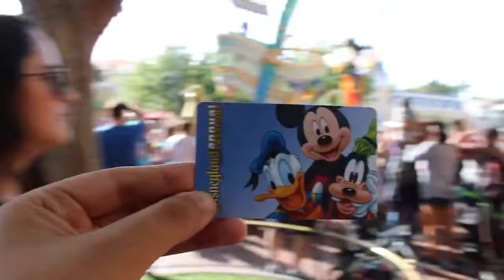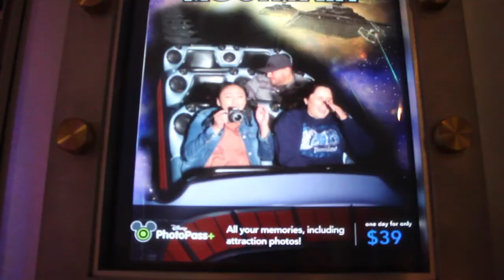VLOG// DISNEY DAY + BEST FRIEND Q&A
Song: Somewhere I been by Aer